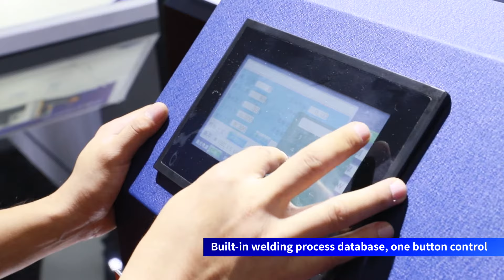HSG Laser Welding Machine in CIIF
A short VDO to replay the operation of HSG Laser handheld welding machine in CIIF Shanghai.